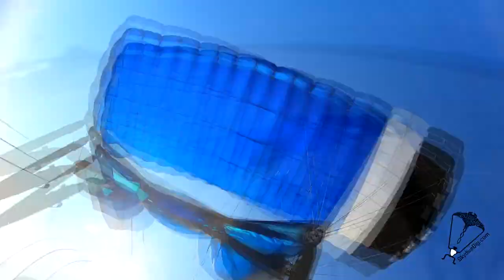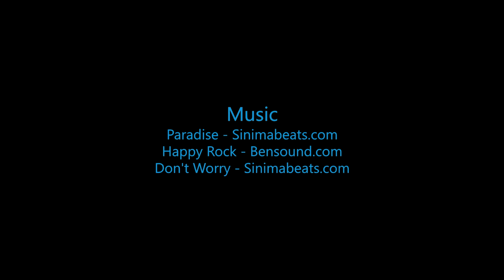Hart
Swoopware: Adventure Tour Video - Hart